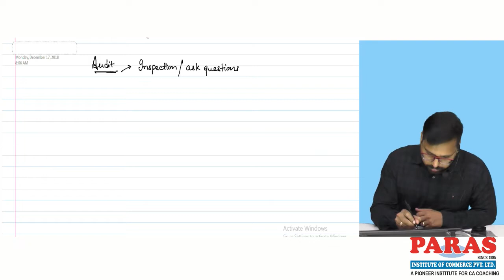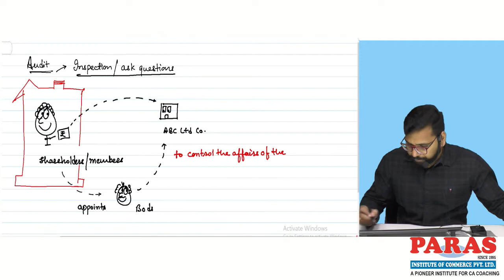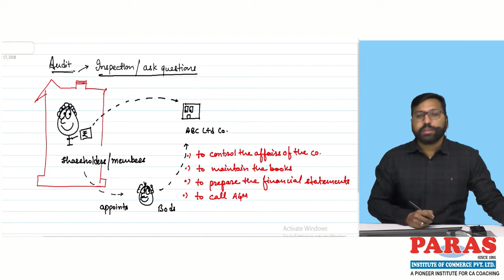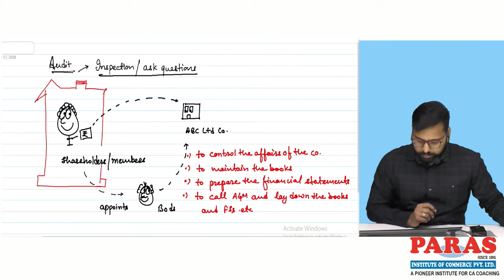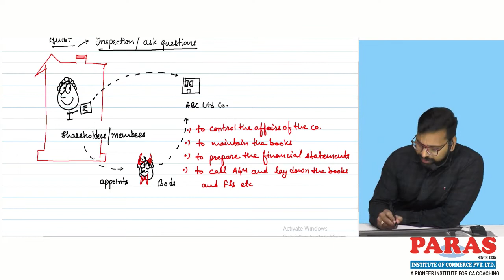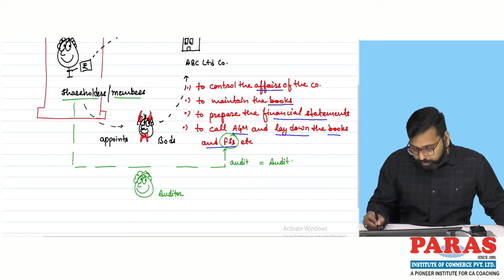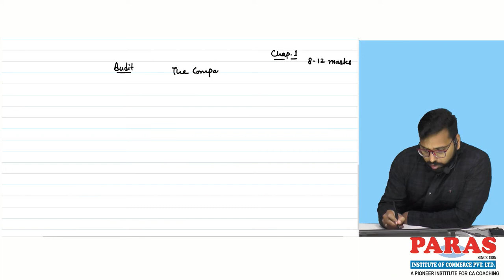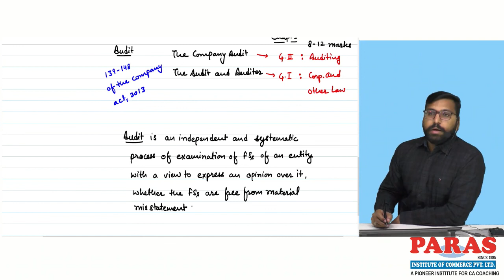Best CA Coaching In India | Best CA Coaching In Delhi | Paras Institute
Introduction of Audit (CA-Intermediate G-2)